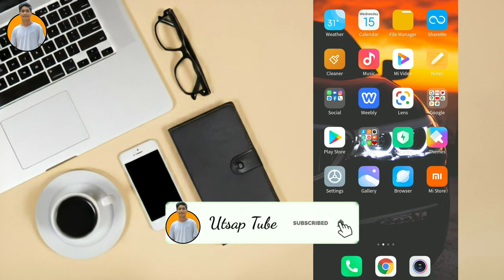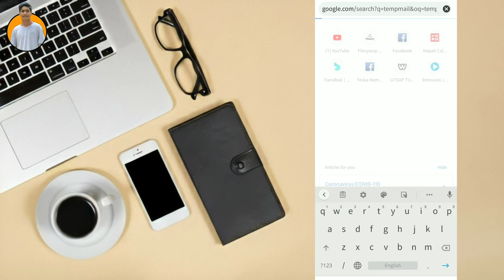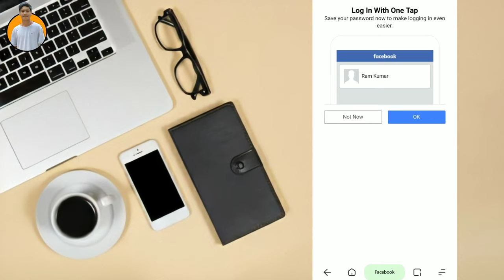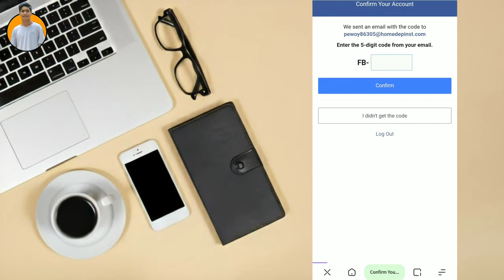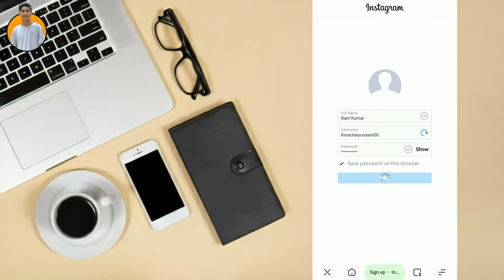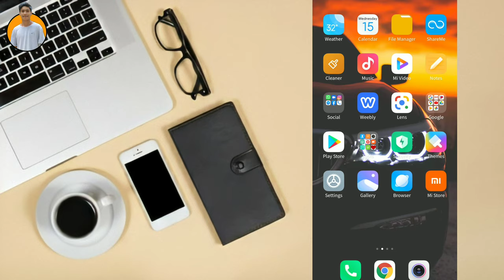Make unlimited instagram fake account 2020 | How to make instagram fake account 2020 | Utsap Tube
Hello guys!
This is utsap, rw aaja ko video ma ma Instagram ko fake account kasari banauni vanera vaneko chu,
Yo video banaunu ko udeshya chai hamro arko video Instagram ko likes  rw followers kasari badauni vanera hunxa tesai ley, yo video ma fake account banauna sikayeka chau
Fake account na banayera, sidhai Instagram ko likes rw followers badhaye, hamro official account hack huna sakxa, teivayera safety ko
Lagi hami Fake account banauxau aani arko video ma fake account bata likes rw followers kasari official accounts ma transfer garni vanera chuttai video banauxau.
Instagram ko fake account banauna garai cha, phone number eta/uti magxa teivayera tesko lagi euta video nai banayeka haau.